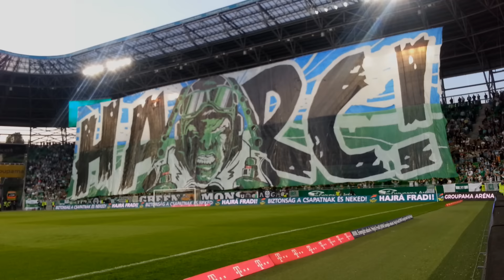Ferencváros - Videoton 2019.04.20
Fotó: Green Monsters
Videó: Green Monsters
Zene: Rising from the Ashes - Dean Grinsfelder